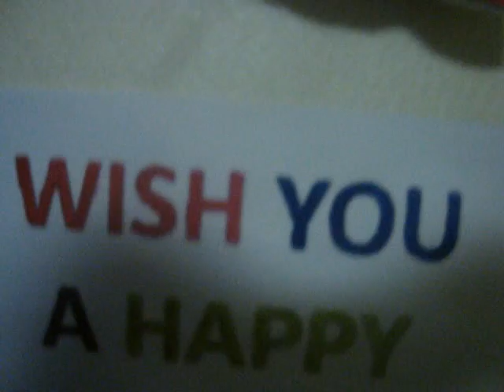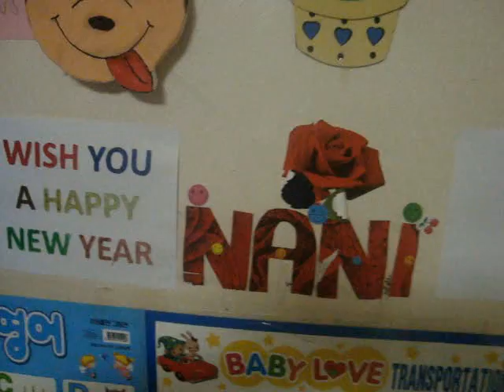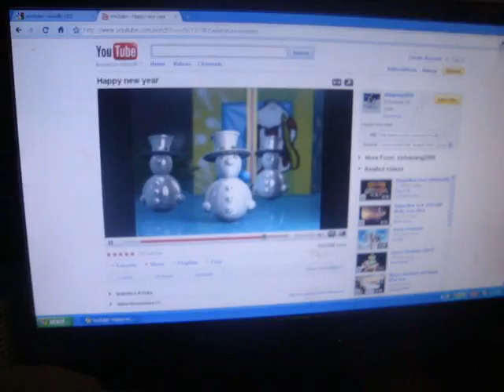2010 HANGAMA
@  JEONJU,S.KOREA